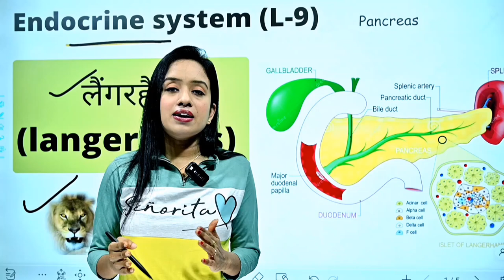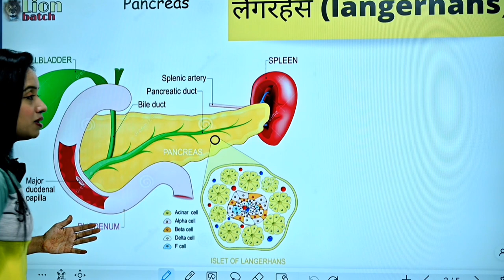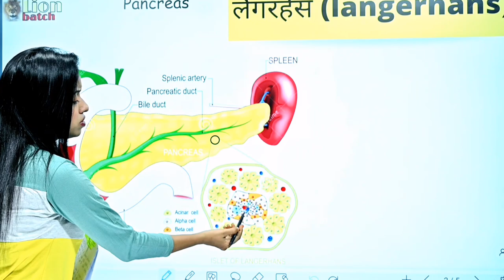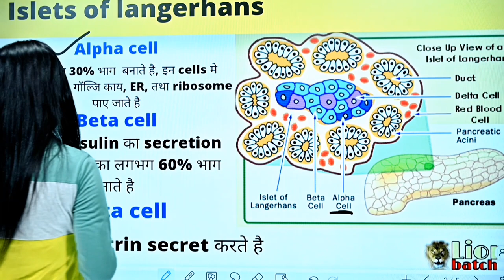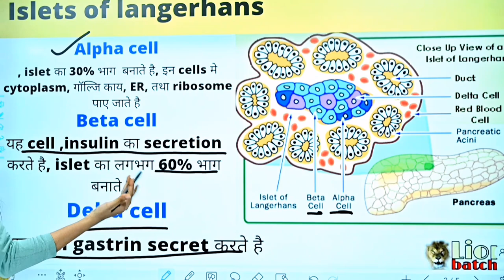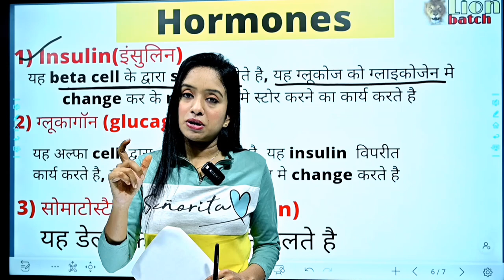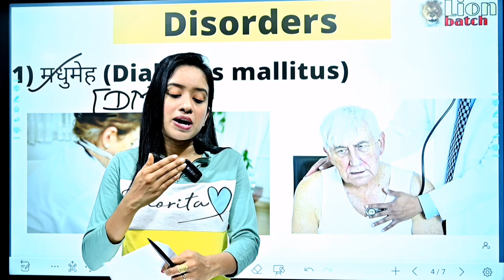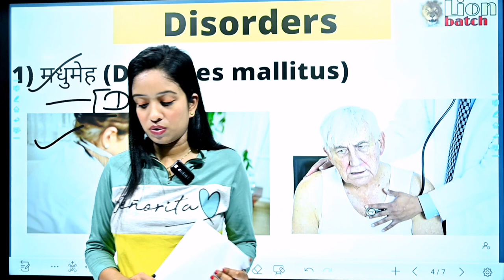Endocrine system (L-9), islet of langerhans in hindi, pancreas gland in hindi, bsc 2nd year zoology